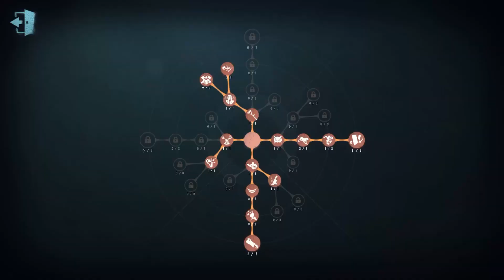#171 1st Soul Weaver | Pro Player | Lakeside Village | Identity V